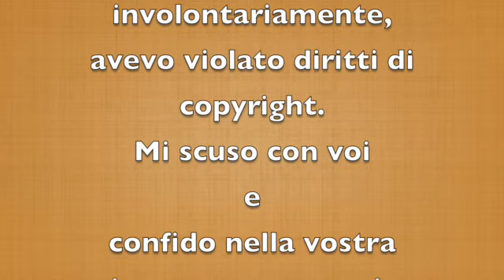Cuori ai ferri per copertina baby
Cuori cuori cuori ed ancora cuori